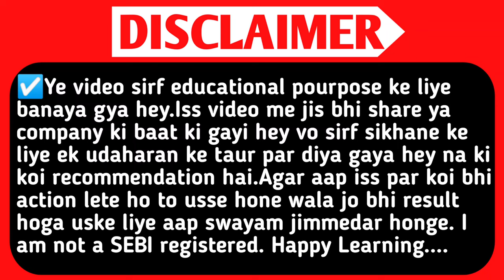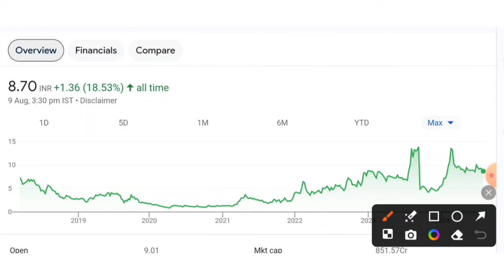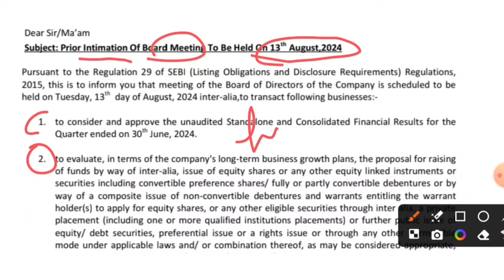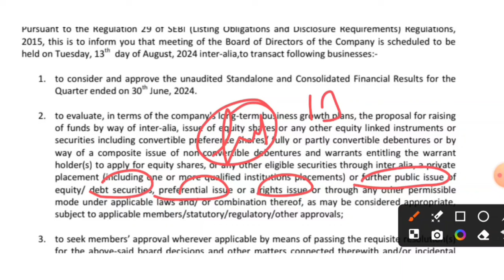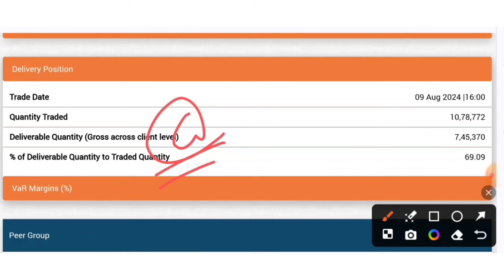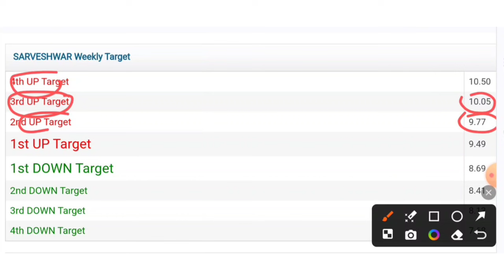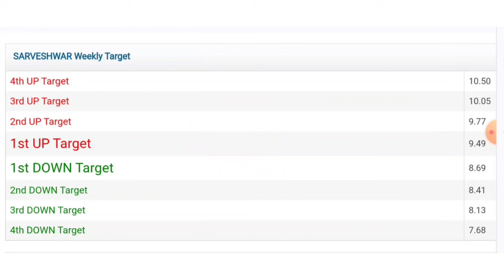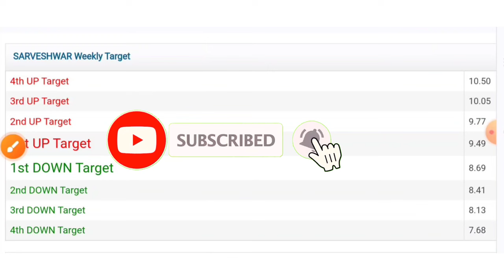Sarveshwar Foods Ltd.Sarveshwar Foods Share latest news.Sarveshwar Foods.Sarveshwar Share News.Smse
TOPIC QUERIES:-👇

SMC
aceink
vivek bajaj
vivek bindra
nitish rajput
ujjwal patni
pranjal kamra
dhruv rathi
Pushkar Raj Thakur
akshat Shrivastava
asset yogi
malkansview
booming bulls
groww
warikoo
abhi and niyu
stocks
5 best stock under rs 100
top stocks
stock to buy in
Multibagger stocks
Multibagger shares
best stock
best shares
penny stocks
penny shares
demat account
stocks for beginners
multibagger share